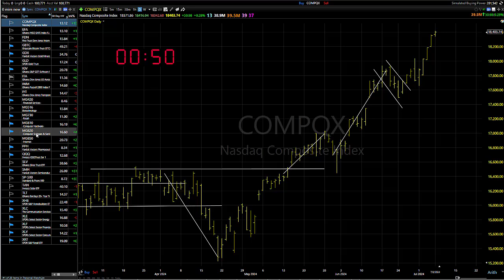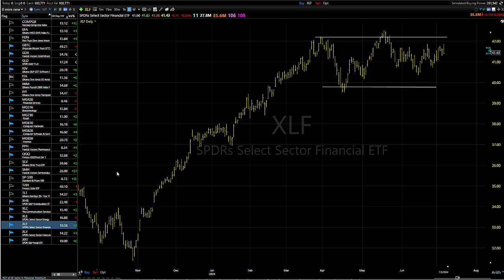07/09/24 Not Perfect, But Don't Argue With New Highs: Dave Landry's Market In A Minute